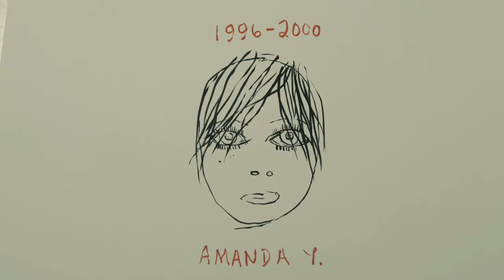Beginners (2010) - Trailer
A young man is rocked by two announcements from his elderly father: that he has terminal cancer, and that he has a young male lover.